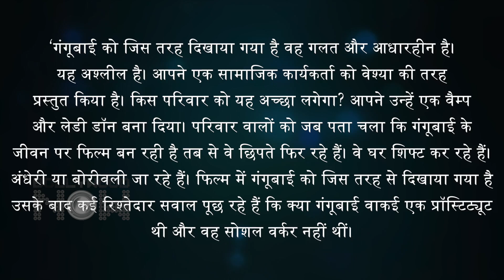Gangubai Kathiawadi Controversy | Original Gangubai's Family Slams Makers For Defaming Them?